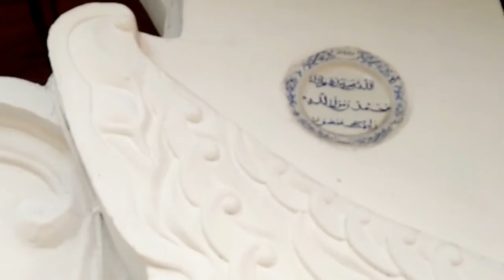Mengunjungi Makam Sunan Gunung Djati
Haii Aku Ai, yukk ikuti perjalananku ya.